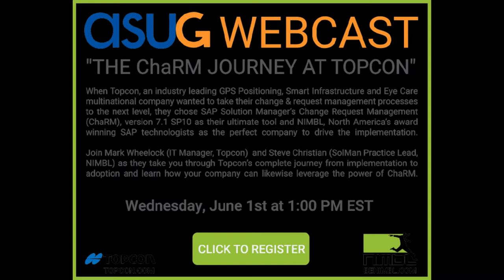My Edited Video